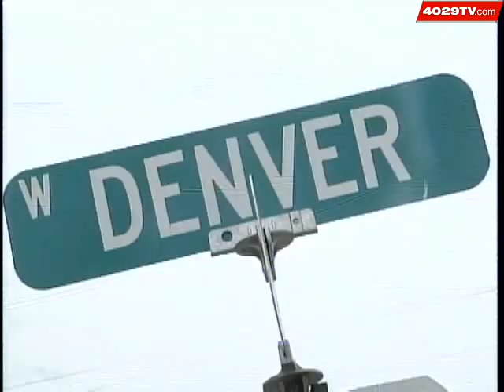Greenwood Bridge Construction Complete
Back to school traffic in Greenwood will run a little smoother this year now that bridge construction is complete.